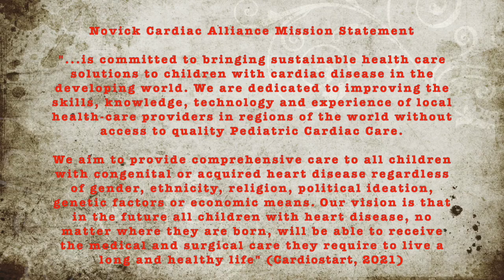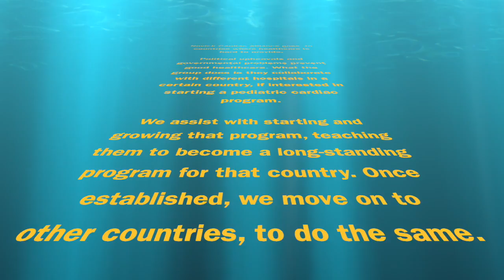🚑 RUSSIA: NP Continues on Int'l Medical Mission Trip committed to FIX children's HEARTS (Vlog 58)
😉😉 WANT TO MAKE A Correction on Mission statement. This was quoted from Novick Cardiac Alliance and NOT Cardiostart. Cardiostart has their own mission statement, which I also became a PART of: 😉😉

*All the medical provider VOLUNTEERS travel during their free time - if there is any!

*Taken before the PANDEMIC (Stay safe everyone!): Vlog 58
*SUBSCRIPTION keeps you UP TO DATE to the current upcoming vlogs.